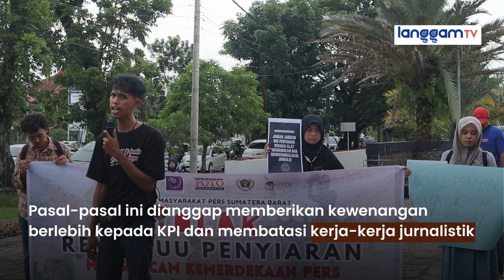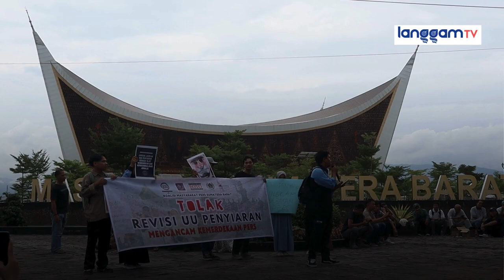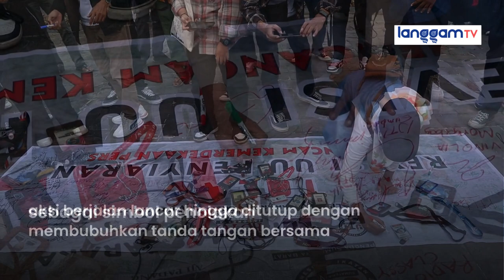Berpotensi Hambat Kebebasan Pers, Koalisi Masyarakat Pers Sumbar Tolak Revisi UU Penyiaran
Koalisasi Masyarakat Pers Sumatra Barat (Sumbar) menolak revisi Undang-Undang Penyiaran (UU Penyiaran).

Koalisi ini terdiri dari Aliansi Jurnalis Independen (AJI) Padang, Ikatan Jurnalis Televisi Indonesia (IJTI) Sumbar, Pewarta Foto Indonesia (PFI) Padang, dan Persatuan Wartawan Indonesia (PWI) Sumbar.

Menurut Koalisi Masyarakat Pers Sumbar, rencana perubahan UU Penyiaran yang sedang dibahas oleh DPR Indonesia memicu kekhawatiran di kalangan jurnalis dan praktisi media.

Revisi ini dianggap berpotensi menghambat kebebasan pers, mengurangi independensi media dan membatasi hak publik untuk memperoleh informasi yang akurat dan objektif.

"Pembatasan terhadap isi siaran jurnalistik dan perluasan definisi penyiaran dapat menghalangi hak publik untuk mendapatkan informasi yang benar dan akurat, yang merupakan hak asasi manusia," ujar Koalisi Masyarakat Pers Sumbar dalam keterangan tertulisnya yang diterima langgam.id, Jumat (24/5/2024).